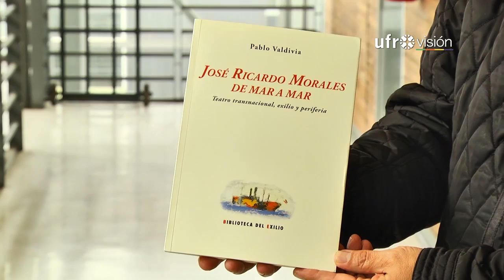Libro que destaca obra de José Ricardo Morales fue presentado en la UFRO | UFROVISIÓN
"José Ricardo Morales, de mar a mar. Teatro Transnacional, exilio y periferia", es el nombre del libro de Pablo Valdivia que fue lanzado en la Universidad de La Frontera. Durante la presentación fue el propio autor quien destacó la importancia de José Ricardo Morales en la transformación del teatro nacional y la vigencia de su discurso.